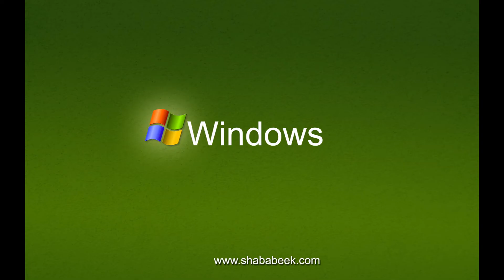Windows 7 Parody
An NY'10 Junior High presentation. It's a parody Windows 7